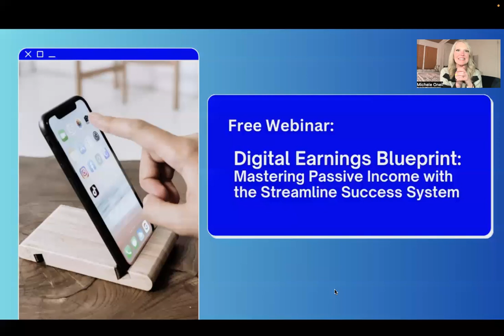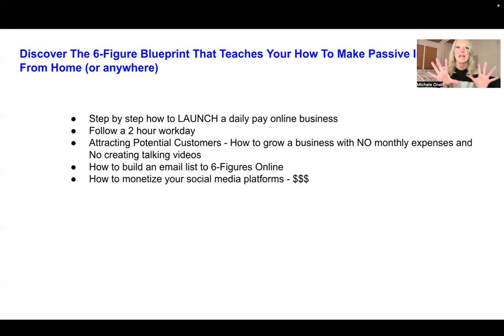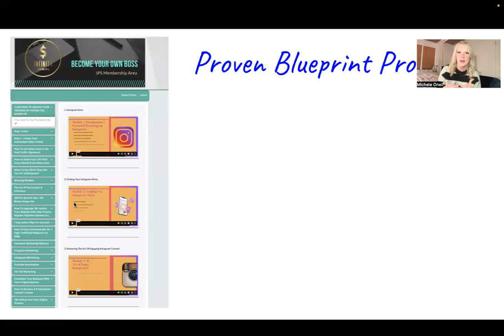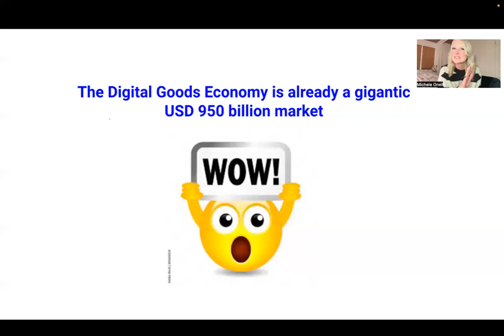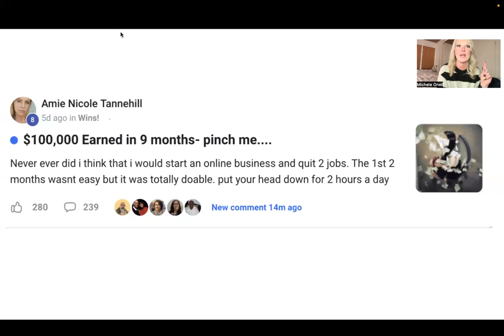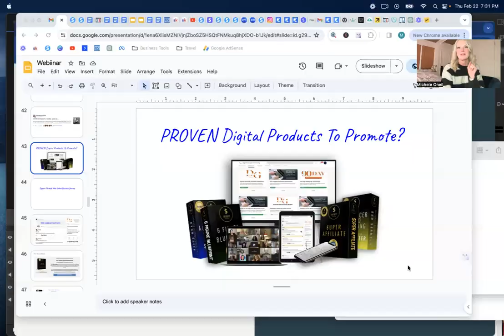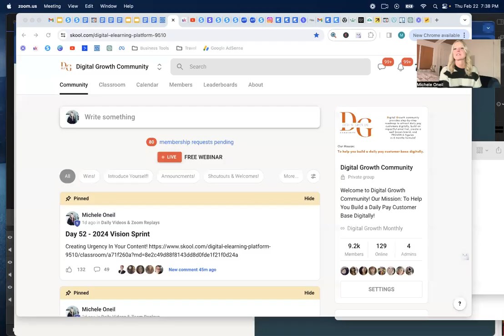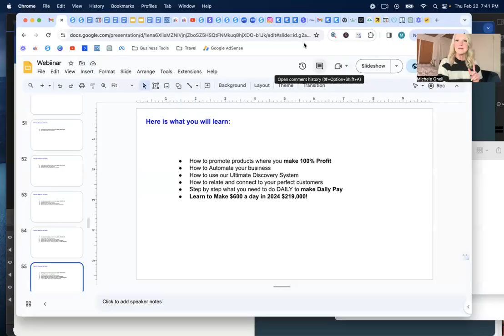Digital Earnings Blueprint: Mastering Passive Income with the Streamline Success System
Anyone interested in escaping the 9-5 grind, digital entrepreneurs, marketers looking to enhance their skills, and individuals seeking to create a sustainable source of income online.

Here’s a sneak peek of what you’ll learn:
- The foundations of setting up passive income streams.
- How to automate your business for 24/7 earnings.
- Strategies to use social media for attracting customers effortlessly even withOUT you talking on video!

Ready to make passive income a reality for you?